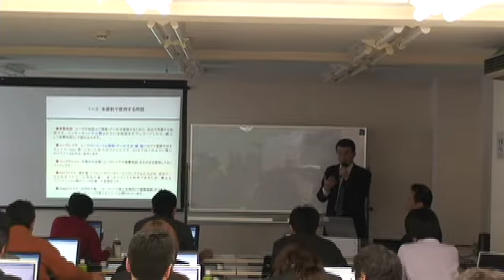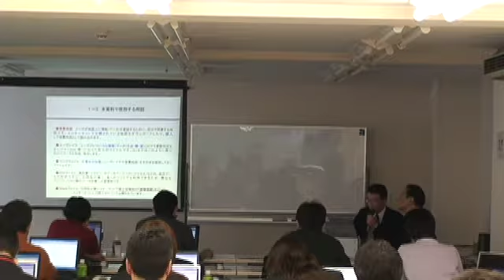「地球地図」ワークショップ09